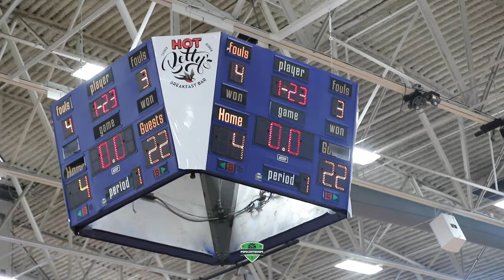MEET THE #1 TEAM IN GA! HEBRON CHRISTIAN ACADEMY GOT SOME PIECES!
PARKVIEW TIP OFF CLASSIC
HEBRON CHRISTIAN ACADEMY VS MCEACHERN
NOVEMBER 18, 2023
PARKVIEW HIGH | LILBURN, GA

HEBRON CHRISTIAN ACADEMY MADE IT LOOK TOO EASY IN THIS ONE.  THE #1 TEAM IN THE STATE OF GA AND CURRENTLY RANKED 14TH IN THE NATION BY MAXPREPS, DIDN'T WASTE TIME LETTING THE HOOP WORLD KNOW THAT THEY ARE ON A PATH TO REPEAT AND BRING RECOGNITION TO THE PEACH STATE.  WE GOT SOME LADY HOOPERS READY TO STEP UP AND OUT.  HCA GOT ALL THE PIECES AND INTANGIBLES TO BECOME THE NEXT NATIONAL POWERHOUSE ON THE GIRLS HOOPS STAGE.